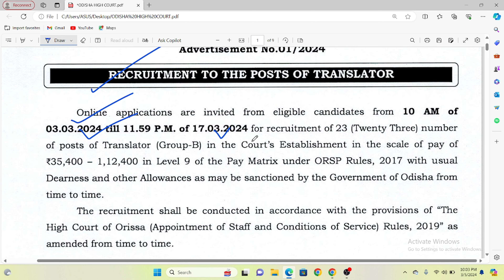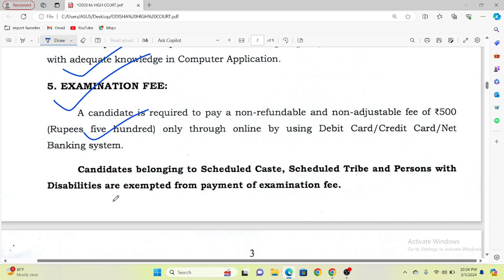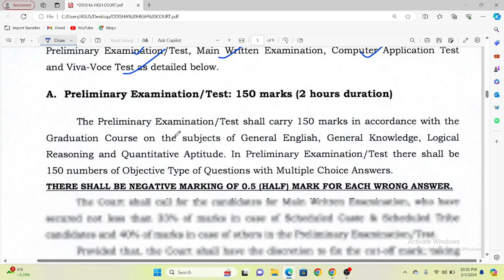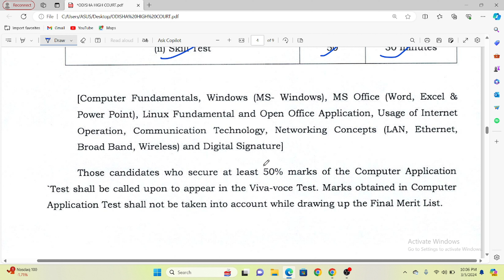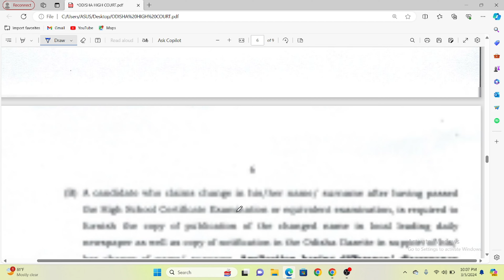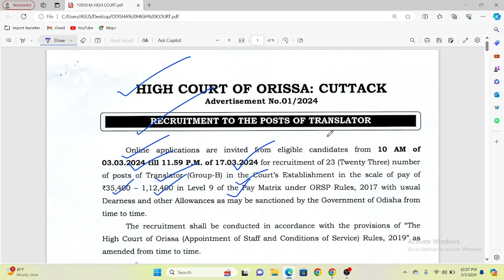Odisha High Court Recruitment 2024 II ଆସିଲା ଓଡିଶା ହାଇକୋର୍ଟରେ ନିଯୁକ୍ତି ସୁଯୋଗ